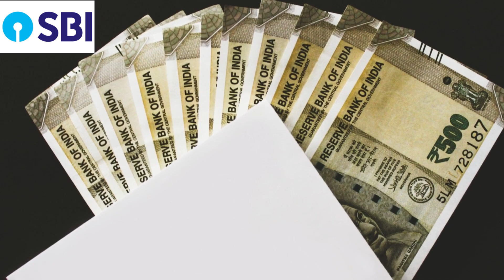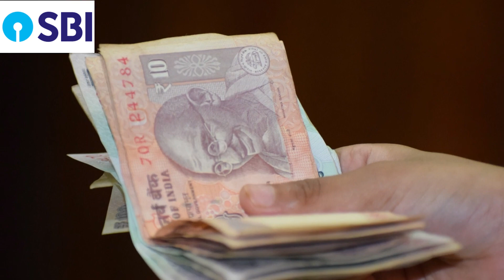Sbi Bank Se Paise Kat Jaye To Kya Kare? | State Bank Of India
🏦sbi bank Se Paise Katne Par Kya Kare | State Bank Of India  se paise kyon cut raha hai? | Bank Account Se Paise Kat Jaaye To Kya Kare? | Bank Se Paise Cut Kyon Ho Rahe Hai? | Bank Se Kata Hua Paisa Wapas Kaise Laye?